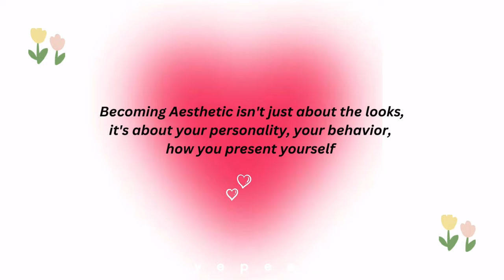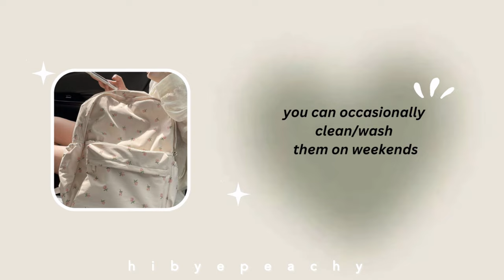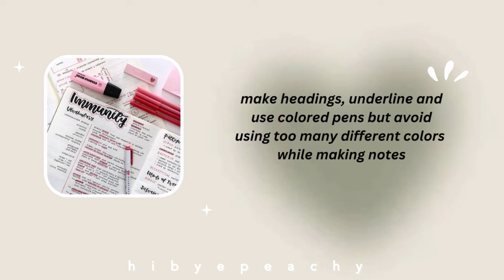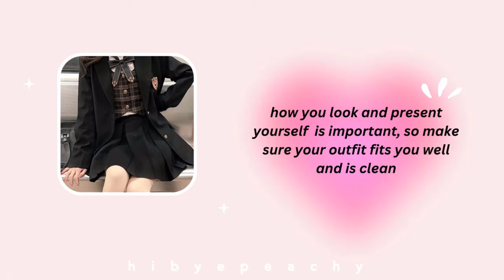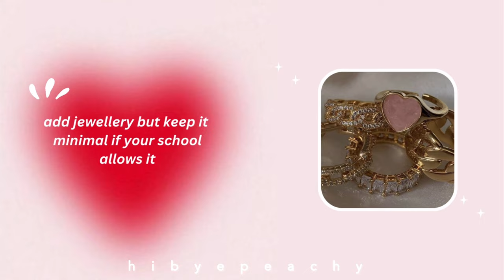How to be ‘AESTHETIC GIRL’ in School | school tips (2023)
hey! 💌